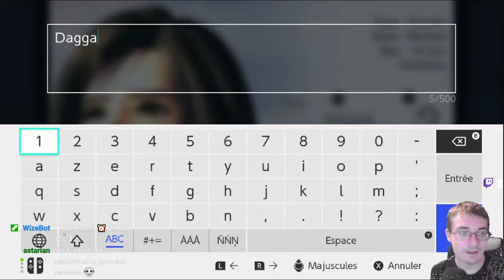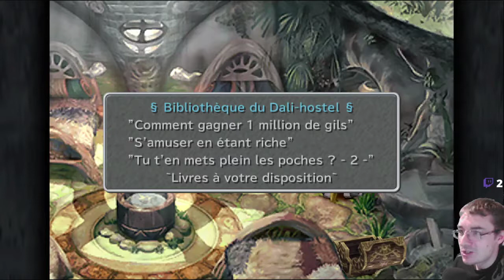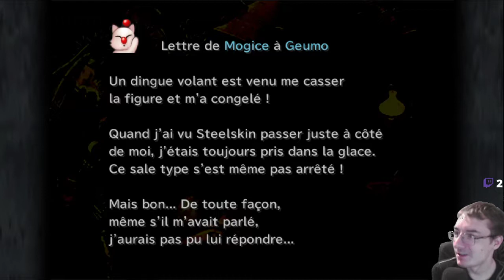Longplay final fantasy IX partie 2 : Forêt maudite et caverne de glace (3/3)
Bon bâ le seul moyen de trouver une ville est encore de traverser une caverne de glace